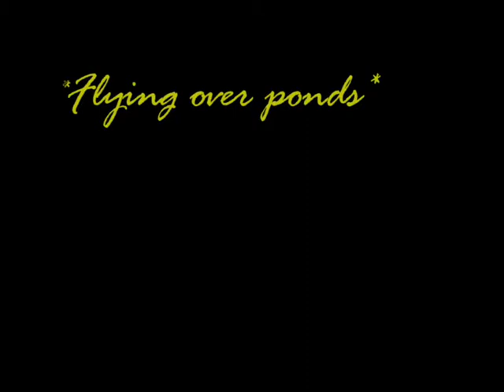sala113 "Flying over Ponds"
Karys & Jarek - guitars
Fender & Esteve